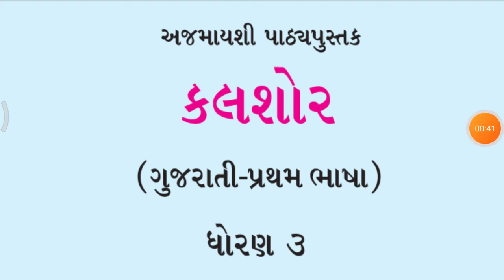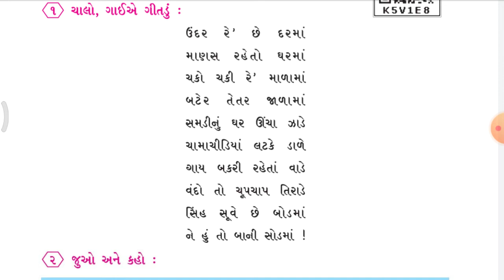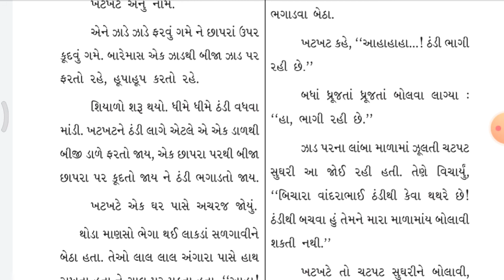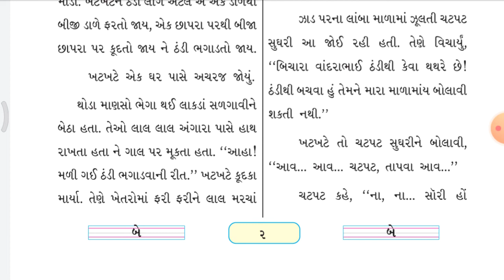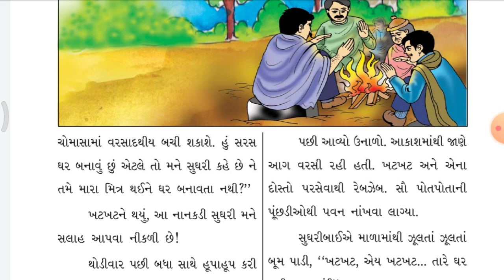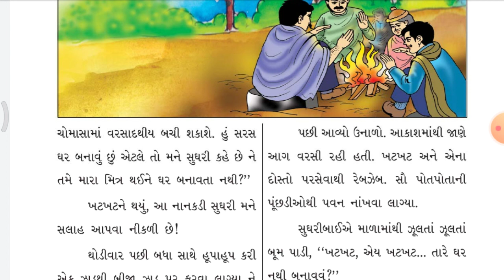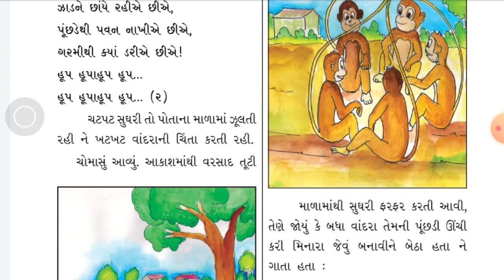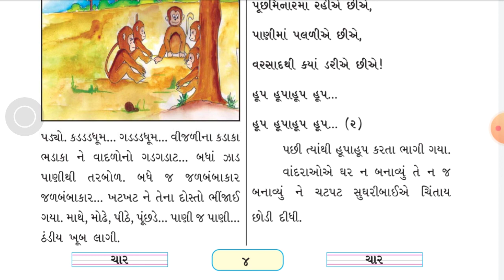STD 5 GUJARATI VIDEO 1